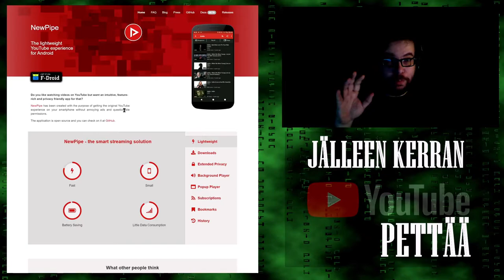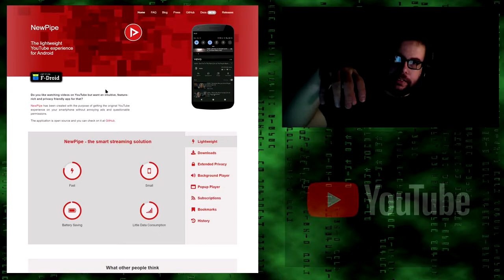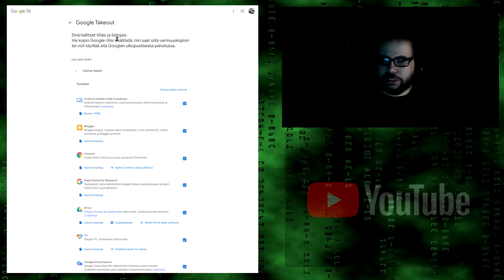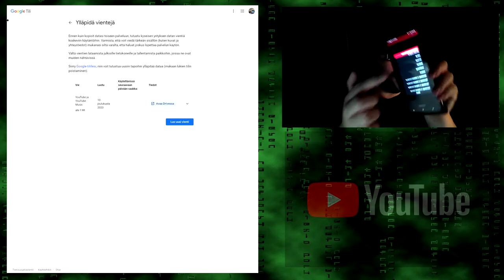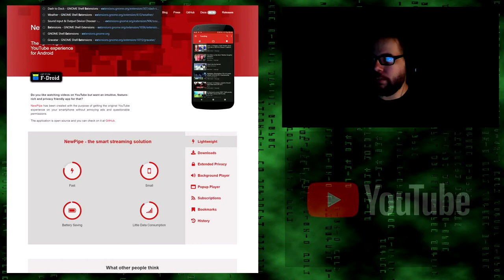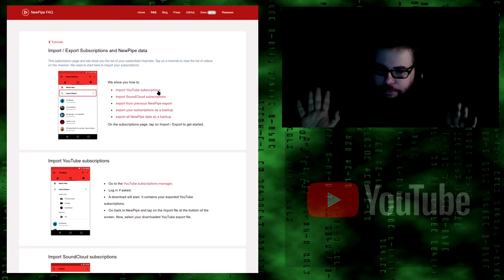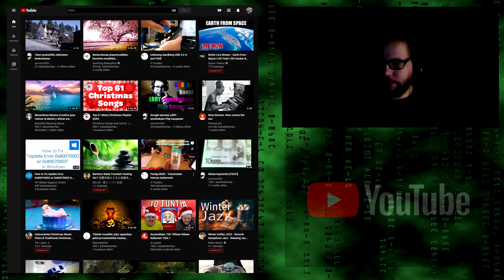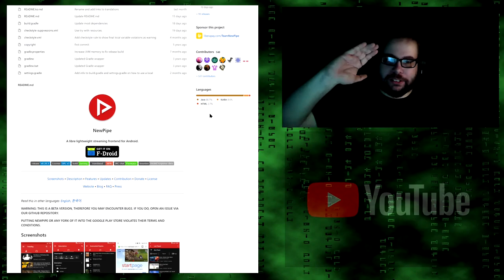Jälleen kerran: YouTube pettää aina 😣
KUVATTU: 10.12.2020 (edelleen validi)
YouTube muutti jossakin vaiheessa talvella 2020 sen tapaa tarjota käyttäjille toimintoa, jonka avulla käyttäjä voi ladata tilattujen kanavien listan tiedostoksi. Käytännössä tämä tarkoittaa sitä, että YouTube ei enää palvelua tarjoa, vaan toiminto on siirretty Google Takeout palvelun piiriin.

Google Takeout on palvelu Googlen rekisteröidyille käyttäjille, josta käyttäjät voivat ladata Googlen eri palveluista olevia tietoja, nyt siis myös YouTuben tilaukset ja muut asiat voi siirtää tätä kautta tiedostoksi.

Ongelma tässä on nyt kuitenkin se että, YouTube tarjosi aikaisemmin itse palvelun ja tuolloin käyttäjälle tarjottiin vaihtoehtoja sille missä tiedostoformaatissa tilaukset -listauksen pystyi lataamaan, tämä taas mahdollisti sen, että tilaukset oli helppo siirtää muihin sovelluksiin.

Nyt kun se on Takeoutissa, Google tarjoaa vain *.json tiedoston, tiedosto on kuitenkin sellaisessa formaatissa, ettei useimmat sovellukset tue sitä ilman perustuvanlaatuisia muutoksia ohjelmien exporttaus toimintoon.

Yksi näistä ohjelmista on NewPipe, joka on avoimen lähdekoodin sovellus Androidille, se tarjoaa YouTubesta oikeastaan ne ominaisuudet ja vähän paremminkin kuin YouTuben Premium tilaus mutta täysin ilmaiseksi. Se estää mainokset, tarjoaa taustakuuntelun, videoiden latauksen ja paljon muuta.

YouTuben muutoksen vuoksi nyt kuitenkaan uudet käyttäjät eivät pysty kopioimaan tilaukset listausta sovellukseen. NewPipen kehittäjät yrittävät korjata ongelmaa mutta toistaiseksi siinä ei olla onnistuttu kovin hyvin.

Joku saattaakin nyt ihmetellä, miksi NewPipe ei vain anna käyttäjien kirjautua Google tiliin ja sitä kautta importtaa tilaukset listausta? NewPipe ei tue suoraan Googleen kirjautumista, koska sen yksi tarkoitus on helpottaa ihmisten siirtymistä Google vapaaseen maailmaan.

Videolla kerron myös mielipiteeni nykyisestä internet mainonnasta.